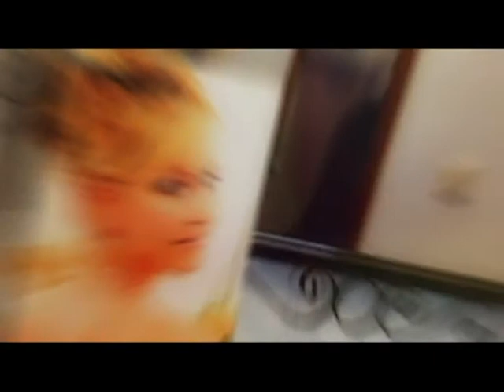BELEZA EM DESTAQUE - 1º TRANFORMAÇÃO- SORTEADA 1º parte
D. MARIA BERTES SORTEADA NO PROGRAMA BELEZA EM DESTAQUE COMTEMPLADA COM O DIA DE RAINHA NO MACCARIOS